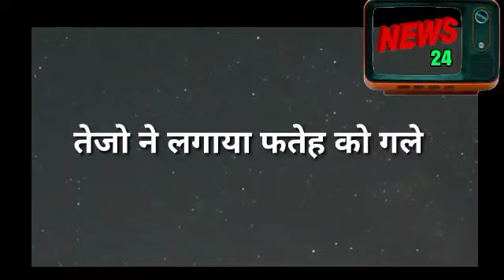UDARRIYAAN || NEW PROMO || TEJO और FATEH की ज़िंदगी लेगी नया मोड़, यूं पंडित जी करेंगें भविष्यवाणी